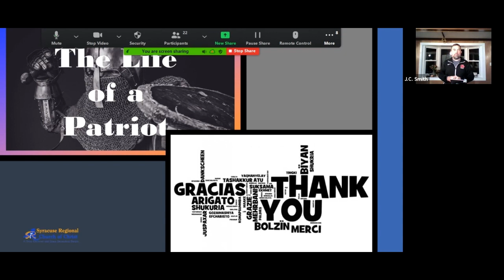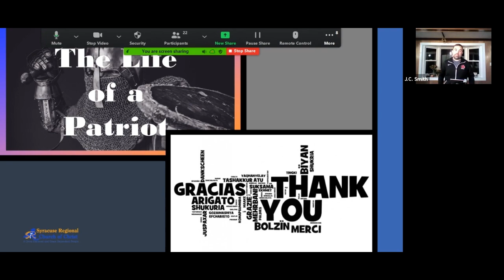20201118 Midweek Gratitude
Thanks to Jackson David for sharing their work on Unsplash.